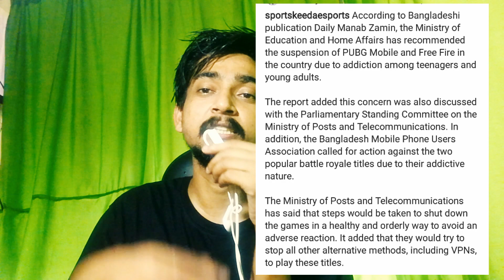Freefire & PUBG Ban | Freefire Nepal Tournament Update